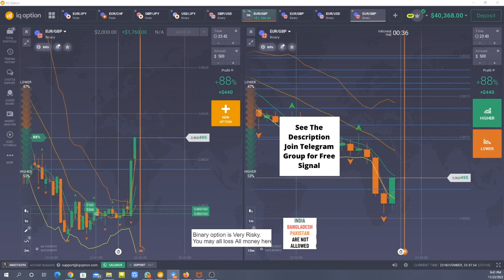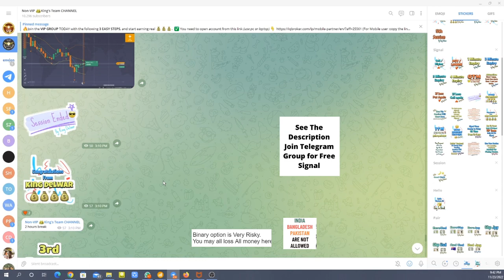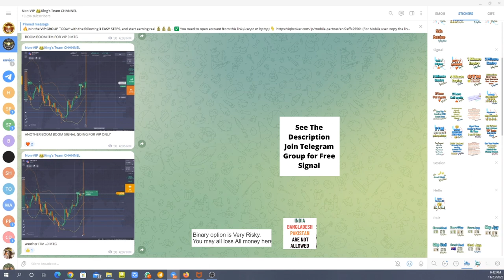SCAM ALERT ! Binary Options Signal Free Telegram Channel| Iq option| Quotex| pocket option| King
Telegram Channel for everyday FREE BINARY OPTION SIGNAL
India, Pakistan & Bangladesh are not allowed to trade and join Telegram channel.

Open IQ OPTION account opening link (only use computer or laptop):
POCKET OPTIONS account opening link (only use computer or laptop):

Bollinger bands use a statistical measure known as the standard deviation, to establish where a band of likely support or resistance levels might lie. This is a specific utilization of a broader concept known as a volatility channel. A volatility channel plots lines above and below a central measure of price.

The best markets for binary options trading pairs are:

- EUR/USD
- AUD/USD
- USD/JPY
- AUD/CAD
- USD/CHF
- EUR/AUD

Here is an example of a good money management plan:
1st trade use $1.00
$1.00 loss then use $2.00 on next entry
$2.00 loss then use $5.00 on next entry
$5.00 loss then use $12.00 on next entry

Never lose more. You will always lose with a win from my strategy of moving average 100% supershot strategy if you follow my trading rules.

ALWAYS AVOID FAKE PEOPLE
- Fibonacci Strategy
- Moving Average Strategy
- Bollinger Bands Strategy
- Support & Resistance Strategy

Music and Voice:
King Delwar

Trading Idea:
King Delwar

***Have a good day***ION SIGNAL

- EUR/USD
- AUD/USD
- USD/JPY
- AUD/CAD
- USD/CHF
- EUR/AUD

- Fibonacci Strategy
- Moving Average Strategy
- Bollinger Bands Strategy
- Support & Resistance Strategy

Music and Voice:
King Delwar

Trading Idea:
King Delwar